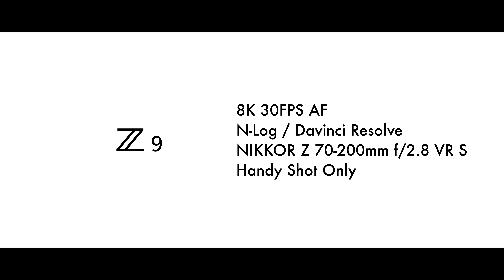【Nikon Z9】 8K作品 | Cinematic Snap Film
Nikon Z9で8K撮影！
スナップ感覚で映像に収めてみました！

今回の作品もmarshさんコラボになります
marshさんありがとうございました！

sony FX3
sony 24mm f1.4
sony 24-70GM
sony 70-200GM
DJI RS2
RODE video mic pro+
RODE Wireless GO II
Light Aputure120d